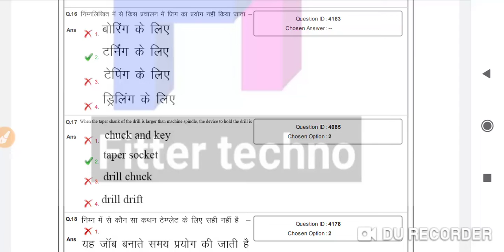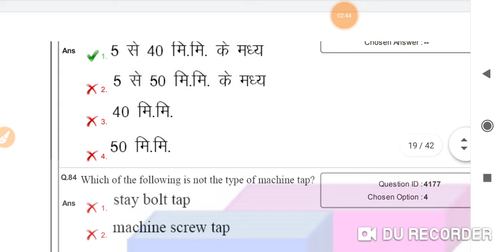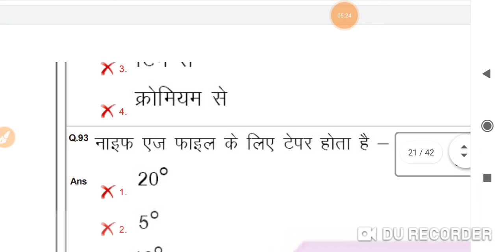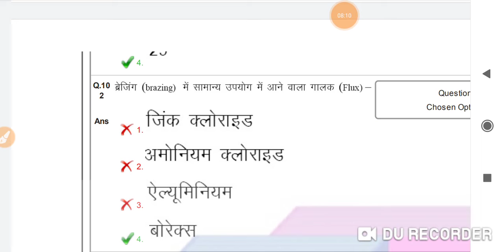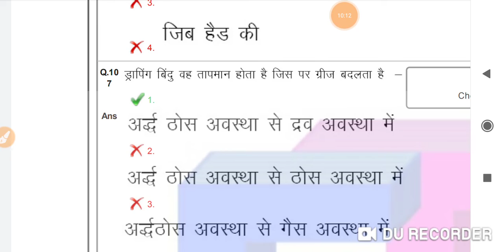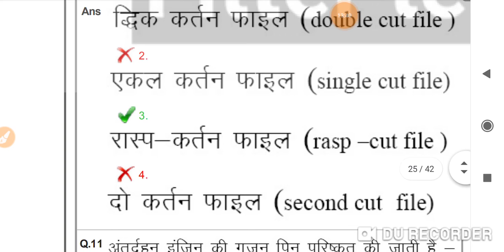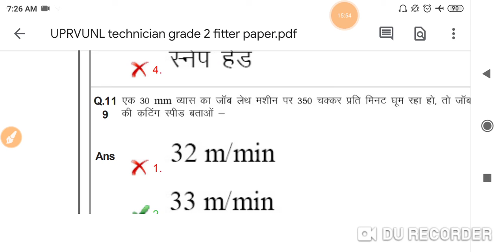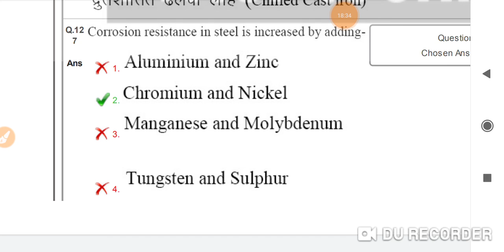Uprvunl previous question peper technician grade 2 (mechnical ,fitter)part2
This video impartant for all technical exam likes uprvunl .uppcl .mppgcl ,uppcl drdo dmrc.lmrc.nmrc. sail whel ordinance factory isro (sac) etc.